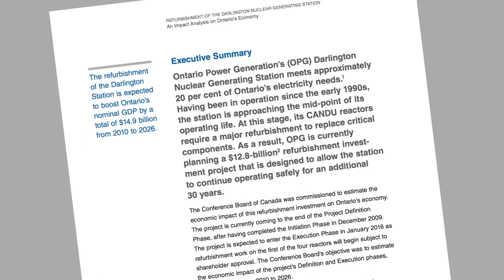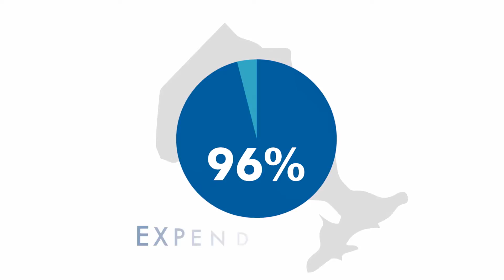Darlington Refurbishment - Investing in Ontario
A short video about refurbishment of the Darlington Nuclear Generating Station and the positive effects for the Province of Ontario.